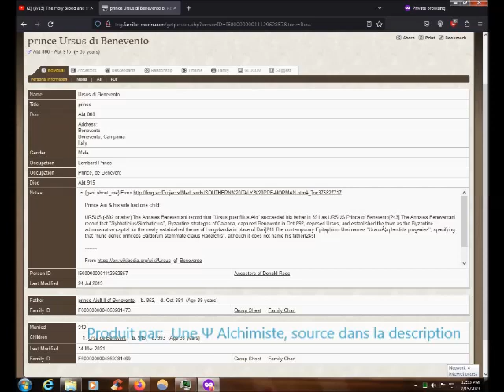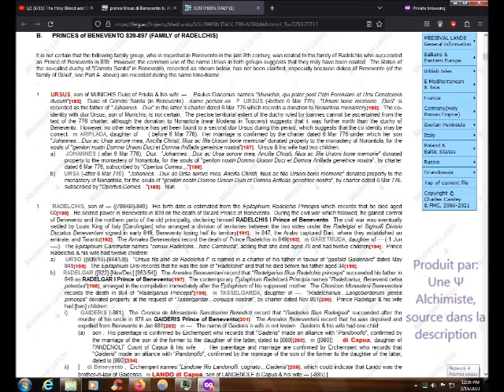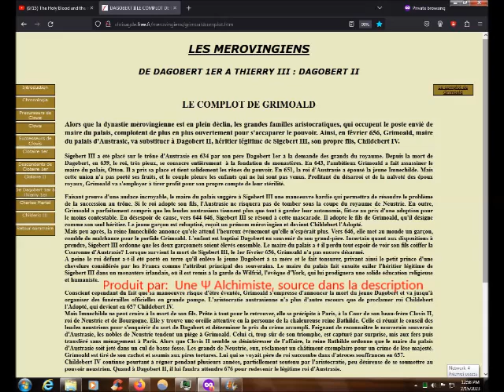Preuve que la Dynastie Mérovingienne et l'Ordre du Dragon ont survécus malgré tous les complots 🇫🇷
In 🇫🇷 with 🇬🇧 subs

La Dynastie Mérovingienne “disparaît” mais les complots contre elle et Dagobert II n'ont pas réussi

7:15 Pour les sous-titrage Français de la fin de cette vidéo, allez à:

Sources de ma recherche:

From Netherlands
Source image:

Le château de Bénévento a à voir avec
PRINCE USUS of BENEVENTO 839-897

La plupart des gens ne prennent pas la peine d'étudier mes recherches. Tant pis pour eux.
En effet, avec mes sources (5) et les commentaires sous cette vidéo j'ai démontré que la Dynastie Mérovingienne ainsi que l'Ordre du Dragon ont survécu malgré tous les complots contre eux, y compris bien entendu le meurtre de Dagobert II mais aussi le fait qu’il a existé, sans compter qu’il a été exilé pour laisser la place à un imposteur, Childebert IV. Citation: "L'aristocratie austrasienne n'a plus d'autre recours que de proclamer roi Childebert l'Adopté, qui devient en 657 Childebert IV".  Source

Sans compter que j'ai une source supplémentaire qui se trouve à etre un livre:

Ces sources sont totalement indépendantes.

Profitez-en au maximum en cliquant sur l'icône sous-titres/sous-titres fournis que vous pouvez trouver en bas à droite des vidéos avec les mots CC.

🌺🌺🌺 Sur La Nécessité de Retrouver l'Équilibre entre l'Homme et la Femme en Cette Ère du Verseau🌺

I am an independent investigative researcher and was trained as a psychologist. I am actually in convalescence and healing from narcissistic abuse.